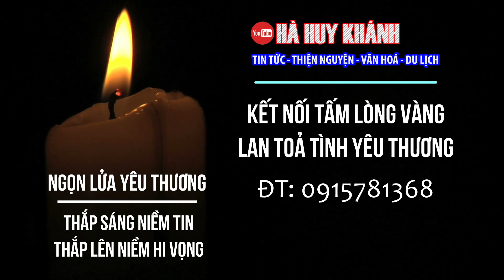🔴GÀ TRỐNG nghèo gặp nạn quyết định Ở VẬY nuôi 4 đứa con thơ bị MẸ BỎ RƠI